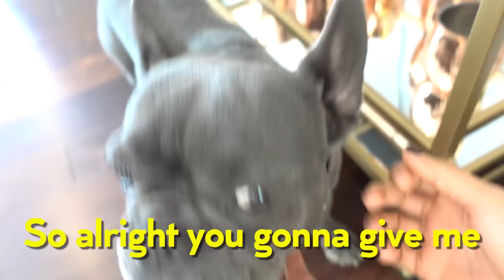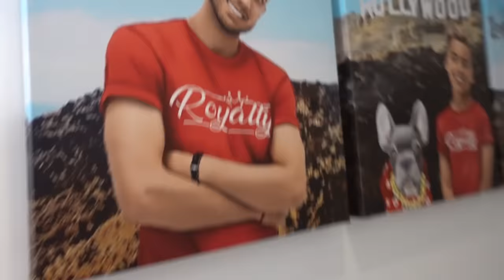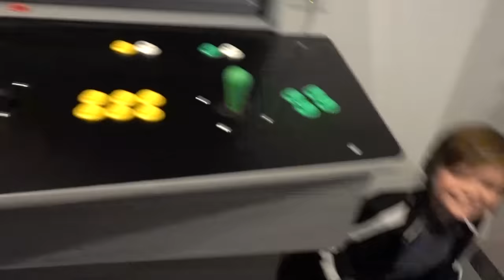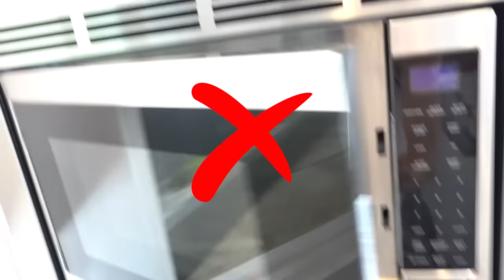HIDE 'N' SEEK At The Royalty PALACE! (We LOST Them) | The Royalty Family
HIDE 'N' SEEK At The Royalty PALACE! (We LOST Them)